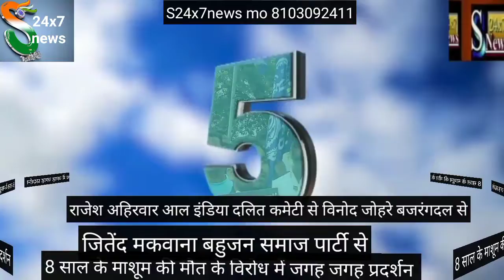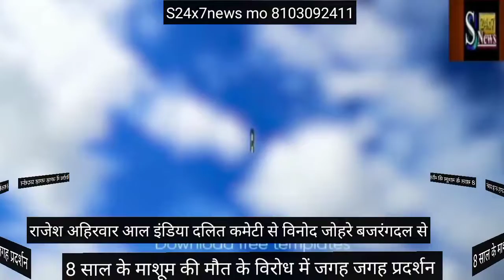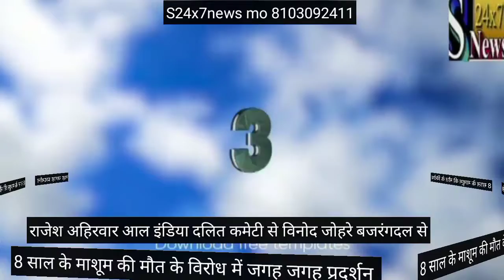माशूम की मौत के विदोध में केंडिल मार्च और कलेक्टर ऑफिस में ज्ञापन दिया गया जितेन्द्र मकवाना